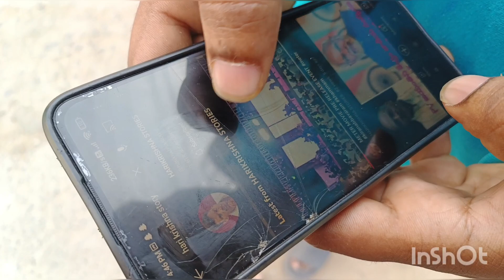A SUPRISE TO SUBSCRIBER || GIVING BIG GIFT 🎁